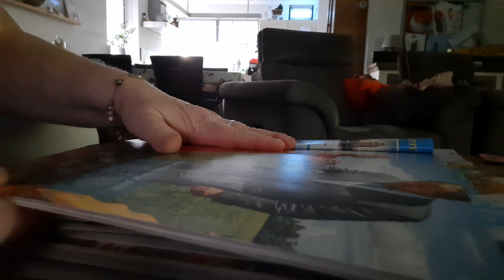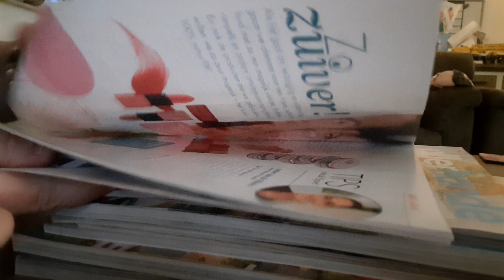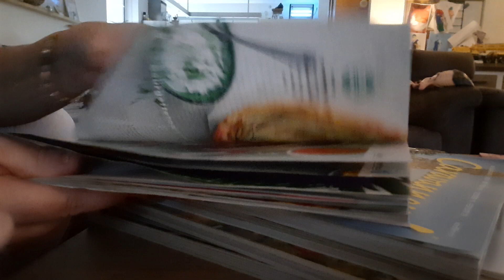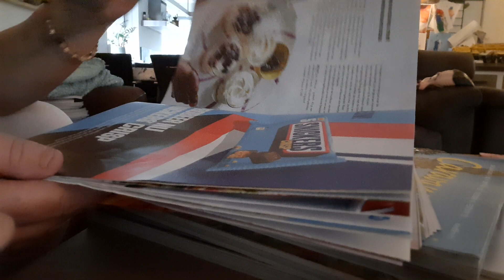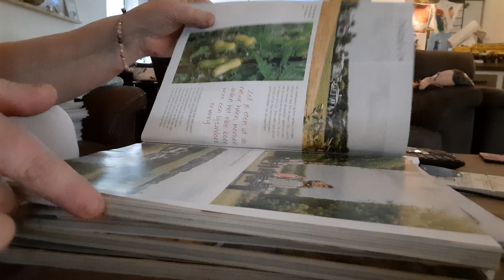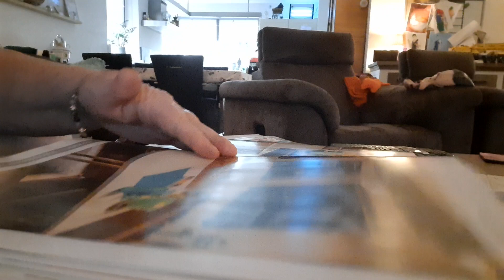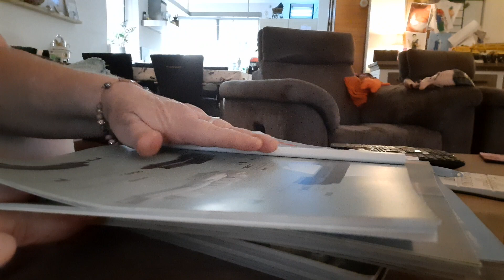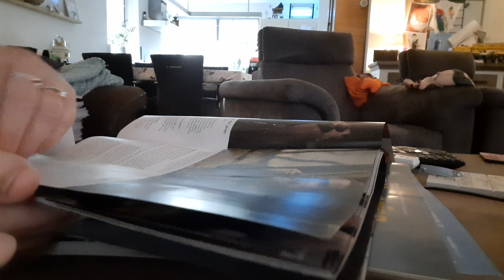ASMR goodmorning video😀